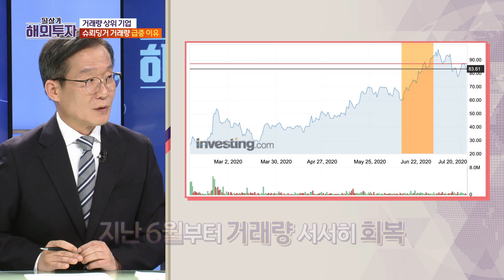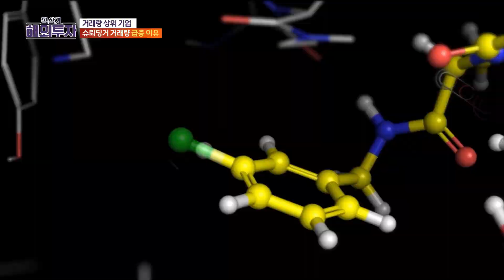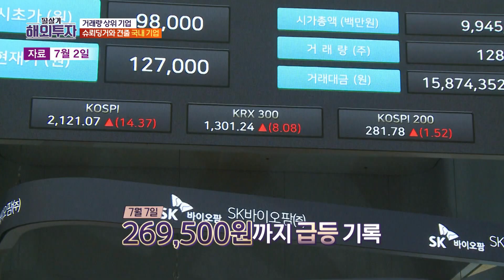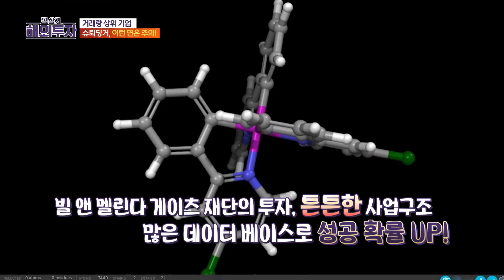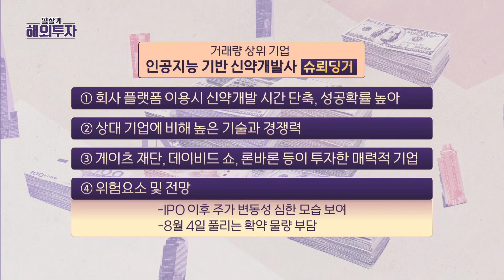바이오와 테크가 만났다! 뜰 수밖에 없는 BT기업 슈뢰딩거 전격 대.해.부👨‍🏫 /필살기해외투자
위태로운 국내 주식 너무 지겹다고요?

이젠 주식도 글로벌 시대!

'해외 기업' 이슈부터 투자 아이디어까지 명쾌하게 소개해드립니다!

SBSCNBC "필살기 해외투자"
격주 월요일 밤 11시 30분, 본방사수!